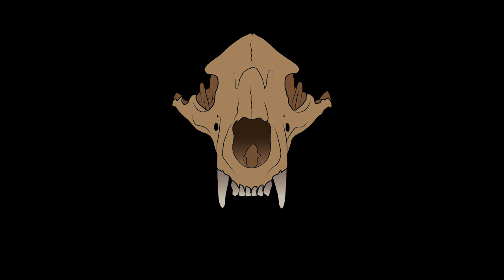Right To Bear Arms trailer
Trailer for an unfinished game made in first year at uni.